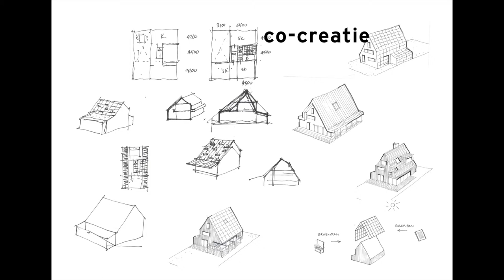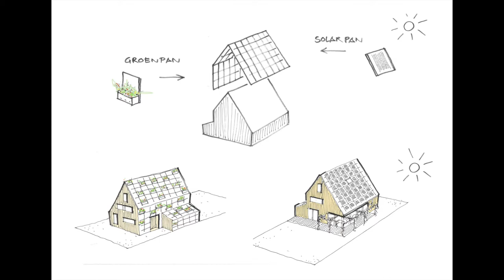MAATworks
Wil je advies over jouw zelfbouw ontwerp? Steenvlinder heeft een netwerk van architecten om haar heen die kennis hebben over zelfbouw en onze projecten kennen. MAATworks is daar één van.

“Licht, lucht en hout… een gezonde duurzame woning. Samen met jou ontwerpen we je duurzame droomhuis. De bio-based materialen zorgen voor een gezond binnenklimaat. Niet alleen beter voor de wereld, maar ook gezonder om in te wonen!”

MAATworks Amsterdam
Duarte Pachecostraat 2

1086 XW Amsterdam
Nederland